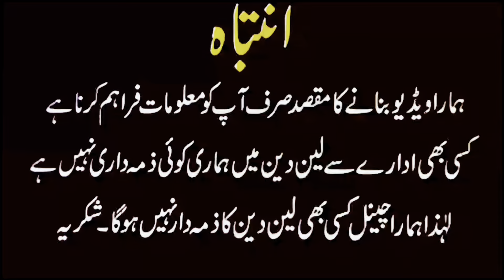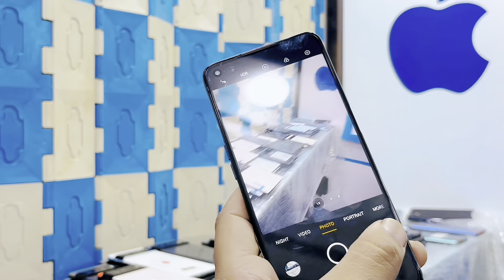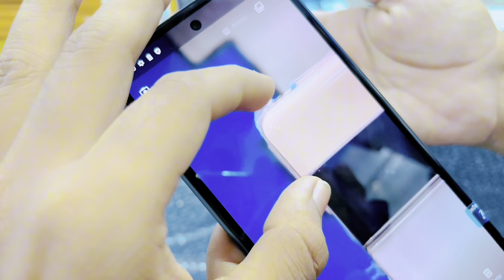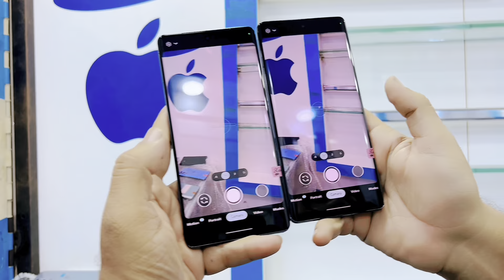Wholesaler In Star City | karachi mobile market google pixel oneplus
Location : 2nd Floor Star City Mall Abdullah Haroon Road, Sadar Karachi,
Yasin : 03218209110